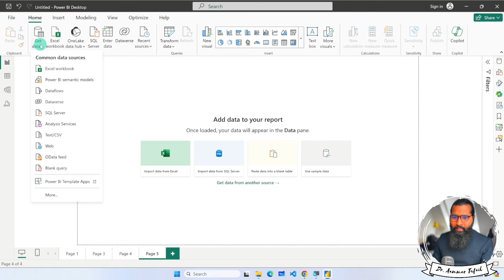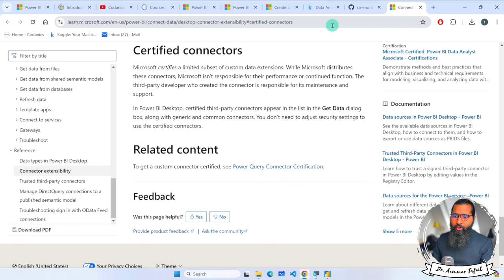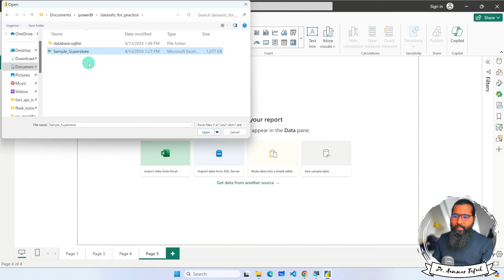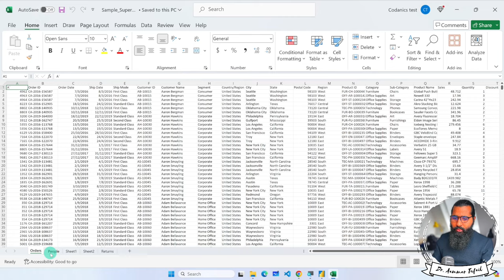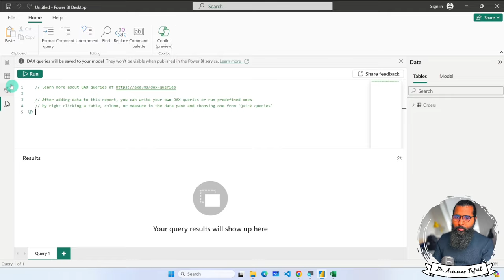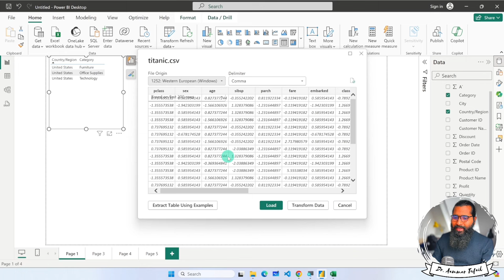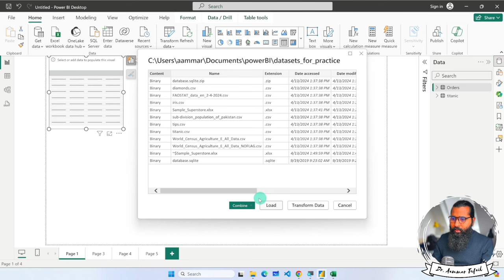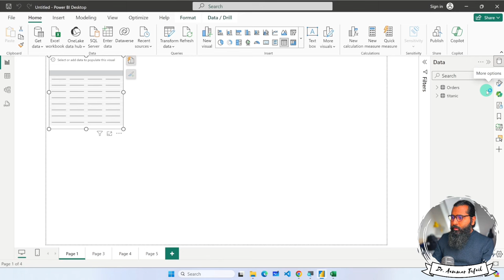1.10. Connect Data in Power BI | Power BI tutorials for Beginners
Video Description:
In this tutorial, we will learn how to connect Power BI to various data sources to import relevant datasets. Being able to connect to the right data is a core first step in any BI project.

We will look at how to connect to:

Excel files (xlsx)
CSV files
SQL Server database
Azure SQL database
Oracle database
Google Analytics
Web data
XML files
Folder of text files
We will go through the quick and easy data connectivity process using the Get Data option.

Tips for setting up data gateways will also be provided.

By the end, you'll know how to establish connections with different types of data in Power BI. This is an essential skill for data analysis and report building.